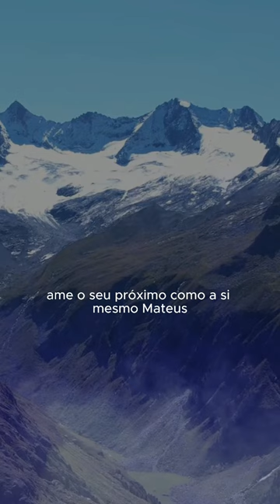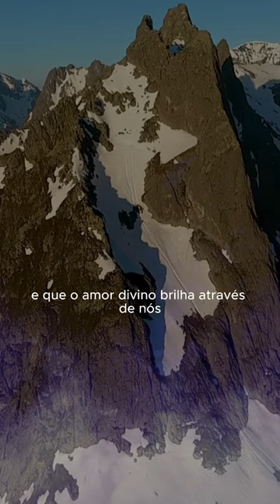MENSAGEM DE DEUS PARA O DIA DE HOJE!